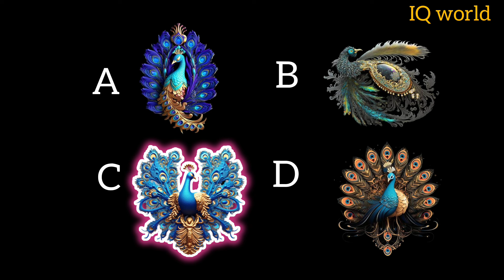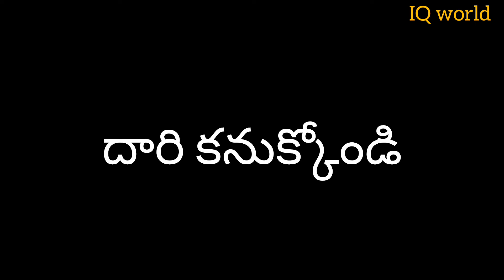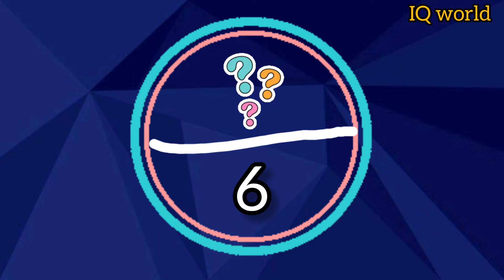hen 🐓ఎందులో ఉంది?దారి కనుక్కోండి?P1|riddlesintelugu|memory focus test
brain riddles
brain test
focus test
memory test
logical riddles
concentration test